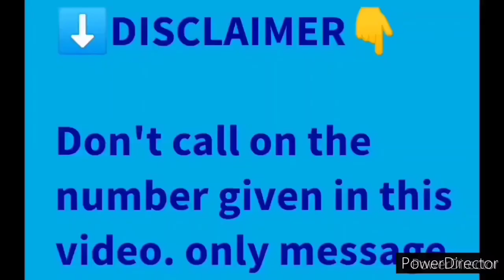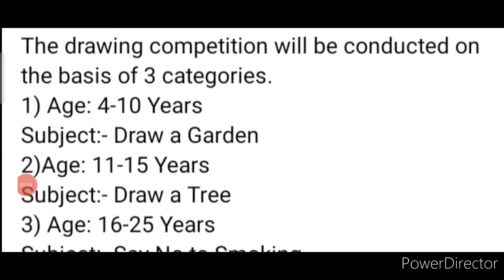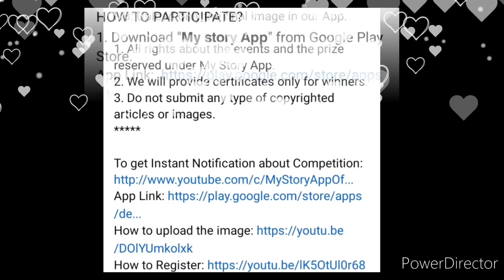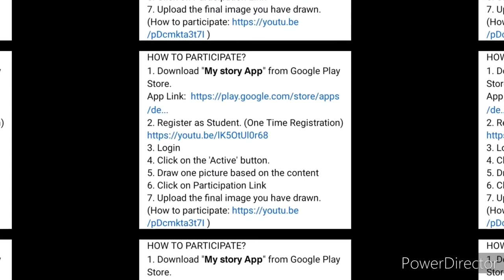OMG😱Free🆓15 Winners Get Attractive Prizes🥇🏆Online Drawing Competition 2022 Free Entry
💟🆓15 Winners Receive Attractive, Great Prizes🎨/ Online Drawing Competition 2022 Free Entry January😍🔥

3 Best A4 size Drawing books set in affordable amount